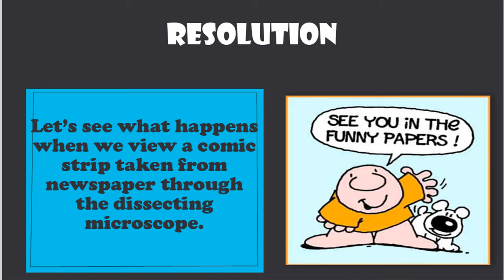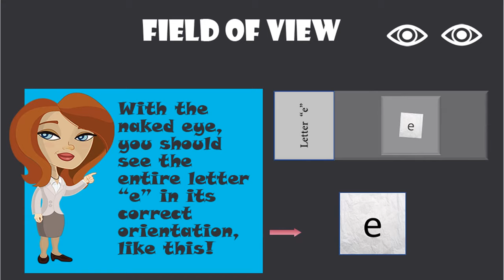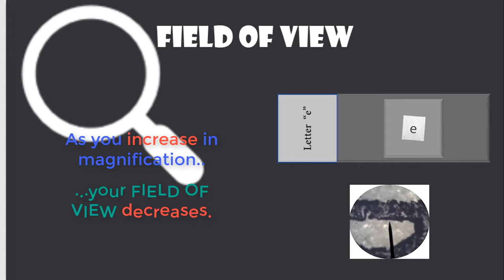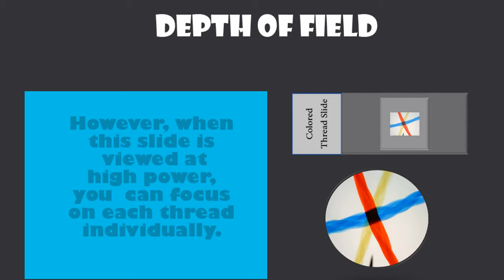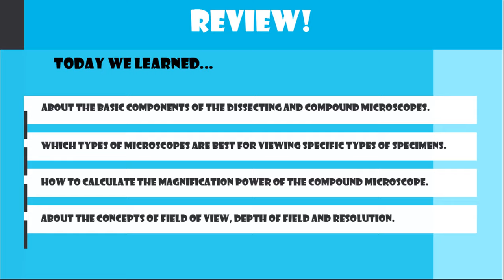microscopes - resolution, field of view and depth of field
microscopes - resolution, field of view and depth of field Depth of field refers to the range of distance that appears acceptably sharp. It varies depending on camera type, aperture and focusing distance, although print size and viewing distance can also influence our perception of depth of field. --- Microscopes have a special property, called "being PARFOCAL" which means that once the object is focus and centered using the 4X, when you switch to the next highest objective, your specimen will be relatively centered and in focus. You should only have to make MINOR adjustments to the FINE FOCUS and the STAGE POSITION, in order to view your object at the higher objective. If you have difficulty, you must go back to 4X and recenter and refocus!

The field of view DECREASES as you INCREASE magnification.
The amount of light observed through the microscope gets dimmer (is reduced) as you increase magnification.
You should notice that the image you see is UP-SIDE-DOWN and REVERSED (the is INVERSION).
This means the object will appear to move in the OPPOSITE direct as it is being moved in reality.
You should notice that your DEPTH OF FOCUS decreases as magnification INCREASES. This means that with a relatively small movement of the fine focus knob, you could be out of the focal range. For looking at cells, you will notice you will see fewer layers of cells at higher magnifications.
You can measure the actual length of your field of view by viewing a ruler or standardized grid with millimeter demarcations using the 10 X objective. count the number of mm in your field of view, then convert to micrometers. (1000um = 1mm).
• Dimming Effect - The amount of light observed through the microscope gets dimmer (is reduced) as you increase magnification.
•  INVERSION - You should notice that the image you see is UP-SIDE-DOWN and REVERSED (this is INVERSION). This means the object will appear to move in the OPPOSITE direct as it is being moved in reality
• DEPTH OF FOCUS decreases as magnification INCREASES. This means that with a relatively small movement of the fine focus knob, you could be out of the focal range. For looking at cells, you will notice you will see fewer layers of cells at higher magnifications. When considering resolution in optical microscopy, a majority of the emphasis is placed on point-to-point lateral resolution in the plane perpendicular to the optical axis (Figure 1). Another important aspect to resolution is the axial (or longitudinal) resolving power of an objective, which is measured parallel to the optical axis and is most often referred to as depth of field.
Axial resolution, like horizontal resolution, is determined only by the numerical aperture of the objective (Figure 2), with the eyepiece merely magnifying the details resolved and projected into the intermediate image plane. Just as in classical photography, depth of field is determined by the distance from the nearest object plane in focus to that of the farthest plane also simultaneously in focus. In microscopy depth of field is very short and usually measured in units of microns. The term depth of focus, which refers to image space, is often used interchangeably with depth of field, which refers to object space.

This interchange of nomenclature can lead to confusion, especially when the terms are both used specifically to denote depth of field in microscope objectives. The geometric image plane might be expected to represent an infinitely thin section of the specimen, but even in the absence of aberrations, each image point is spread into a diffraction figure that extends above and below this plane. The Airy disk, a basic unit of the diffraction pattern produced by the microscope objective, represents a section through the center of the intermediate image plane. This increases the effective in-focus depth of the Z-axis Airy disk intensity profile that passes through slightly different specimen planes.